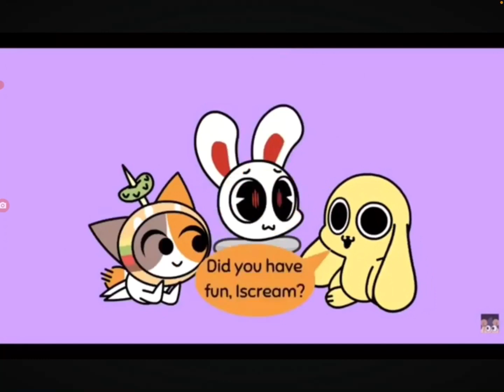Here @Noodles7765 , I know I’m late-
Original video belongs to: Domsauce